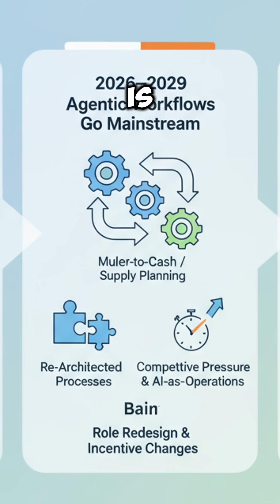Where is AI Taking Business The Good & The Disruptive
Title: Where Is AI Taking Business? Expert Predictions & Timeline for AI Transformation (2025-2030)
Discover the realistic roadmap for AI in business based on expert consensus from McKinsey, Bain Technology, and leading industry research. This comprehensive analysis breaks down exactly how artificial intelligence will transform businesses over the next 5 years—without the hype.
📊 What You'll Learn:
The Good: Real ROI & Adoption Insights

Where companies are seeing single to double-digit returns on AI investments
Why process rewiring matters more than just buying AI tools
Proven use cases in writing, coding, support, and analysis

The Disruption: Job Market Reality Check

How technical and high-cognitive roles are transforming (not disappearing)
Common pitfalls: compliance gaps, unexpected costs, and bad outputs
Why GenAI productivity gains don't automatically equal ROI

The Timeline: Your Strategic Roadmap

Now-2026: Transition from pilots to profitable AI agents in back-office operations
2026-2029: Multi-agent workflows revolutionize cross-system processes
2030+: The "always-on" enterprise becomes standard

🎯 Who This Video Is For:

C-Suite Executives planning AI strategy and digital transformation
Business Leaders managing change and workforce evolution
IT Directors evaluating AI investments and vendor relationships
Operations Managers looking to implement AI in workflows
Consultants & Strategists advising on AI adoption
Entrepreneurs wanting to stay ahead of disruption
HR Leaders preparing for workforce transformation

💡 Key Takeaways:
✅ Start small, measure obsessively, scale what works
✅ Focus on high-value processes with measurable impact
✅ Build robust governance and AI data architecture
✅ Train teams to work alongside AI, not compete with it
🔗 Resources Mentioned:
[Links to McKinsey report]
[Links to Bain Technology report]
[Additional research sources]
📌 Timestamps:
0:00 Introduction
[Add your actual timestamps]
AITransformation BusinessStrategy DigitalTransformation EnterpriseAI FutureOfWork AIStrategy BusinessInnovation TechTrends2025 ArtificialIntelligence BusinessAutomationPraxie’s online business processes & best practices get teams instantly focused and collaborating faster. Interactive tools, templates & apps from industry experts, book authors, and consultants connect plans, processes, people, projects, and dashboards for breakthroughs in strategy, innovation, change management, human resources, project management, operations, software development, and more.